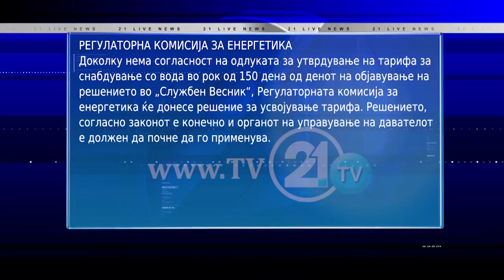Град Скопје и ВМРО-ДПМНЕ реагираат - Да не поскапува водата